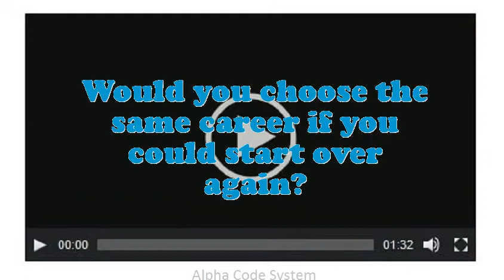Veterinary Meat Inspector interview questions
Interview Questions for Veterinary Meat Inspector.In your Veterinary Meat Inspector Chef job did you feel you improved agreeably?Give me an example of a stressful condition for Veterinary Meat Inspector?How many projects simultaneously you have worked as an Veterinary Meat Inspector?What was the most complex assignment you have had?What are you expecting from this firm in the future?